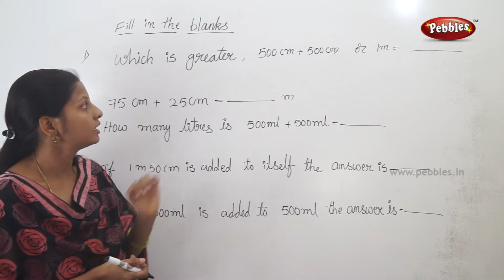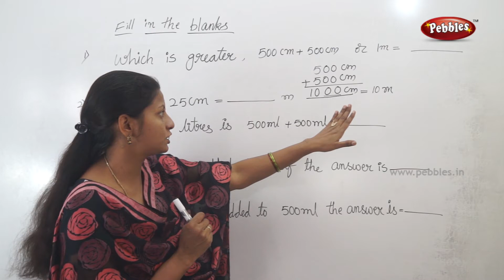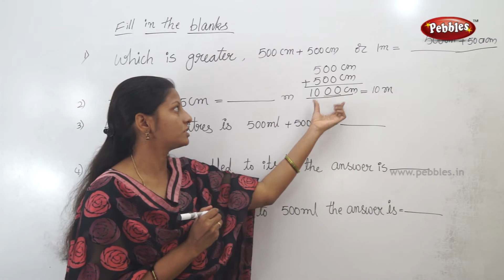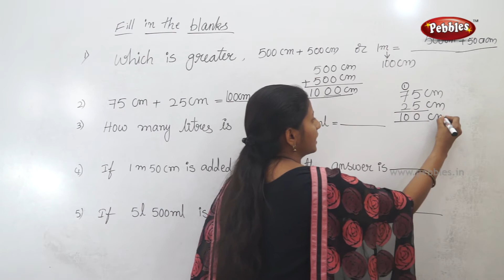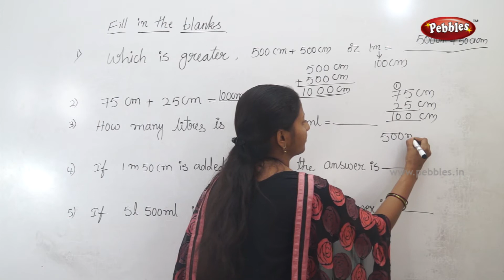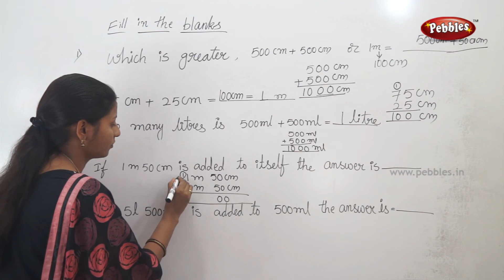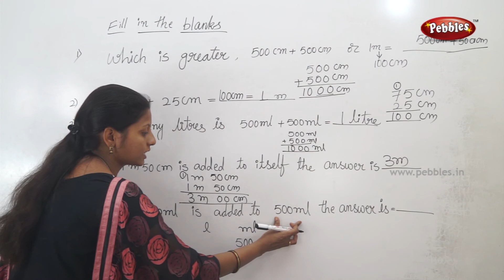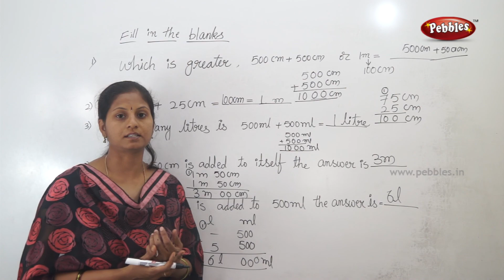Fill in the blanks | Class 3 Maths in T.M | Easy maths for kids |3rd class syllabus